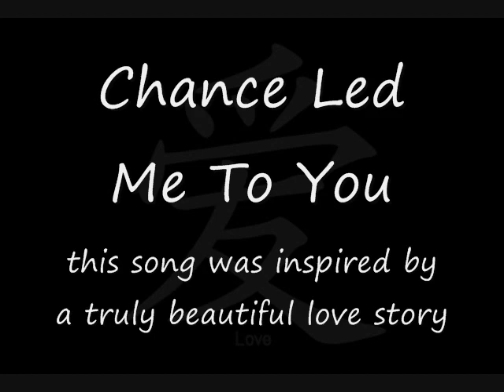Chance Led Me To You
a love song about my friends relationship.